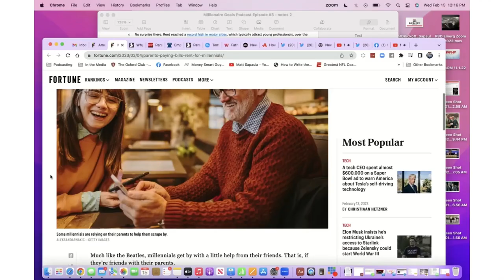Millennials Increase Dependency on Parents for Financial Support!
Matt Sapaula and Milton Alvarez talk about how children are becoming too dependent on their parents to support them financially.